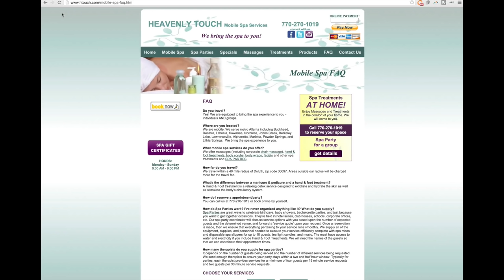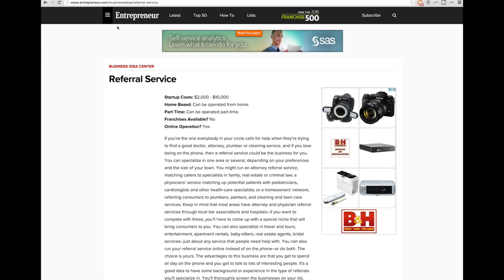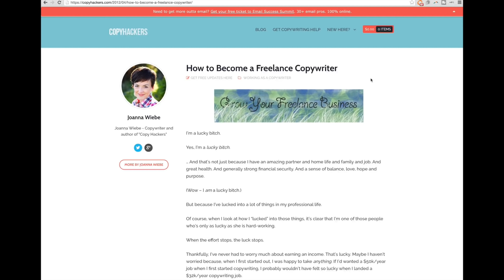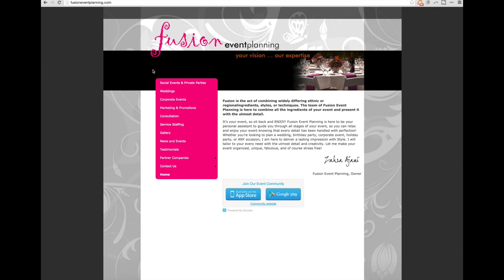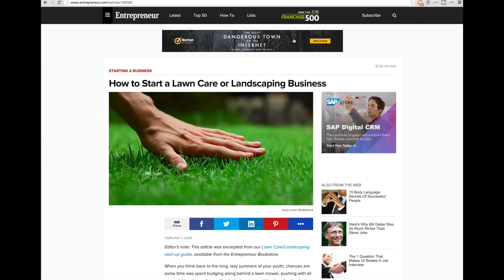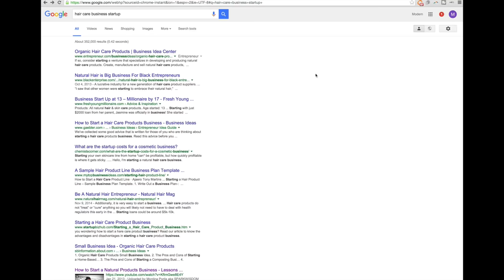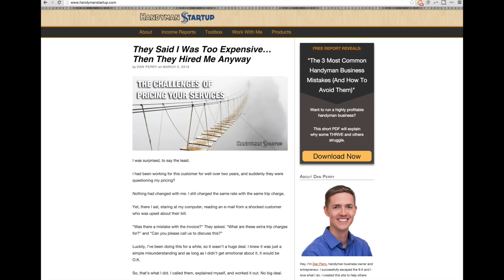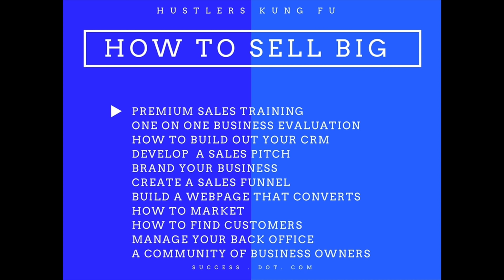How To Start A Service Business and Make $1500 - $2500 ( Monthly) in 90 Days